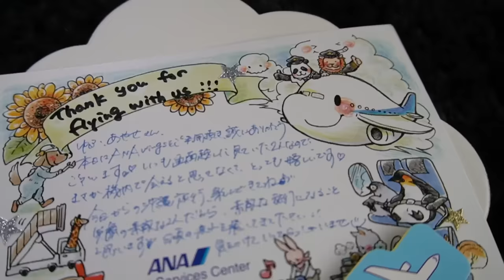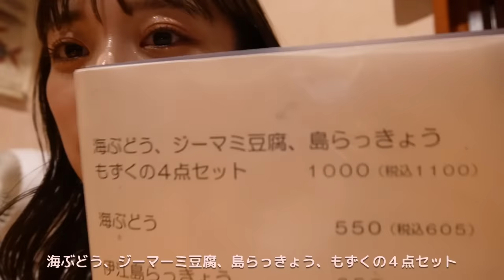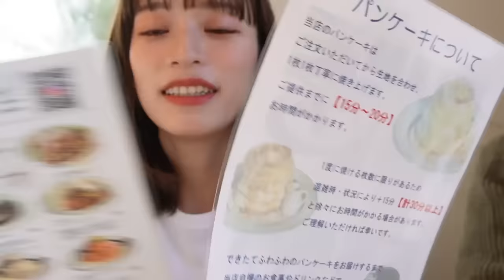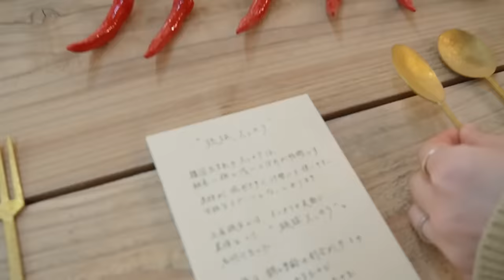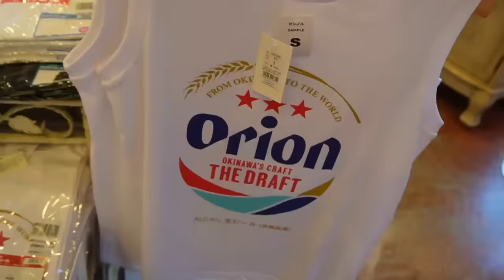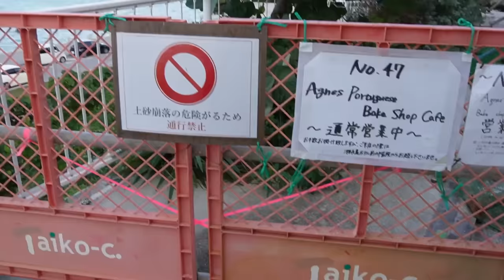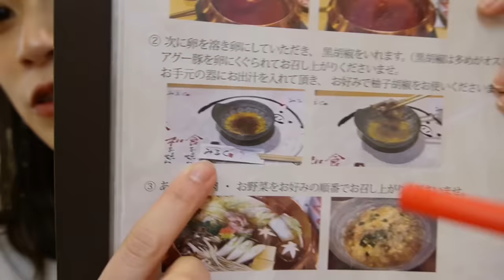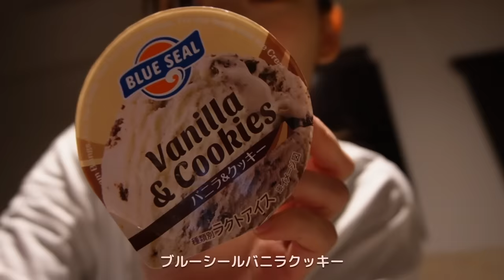【沖縄Vlog】人生初の沖縄！年末弾丸旅行二泊三日🌴🌺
この動画は昨年12月に撮影したものです。
撮影に協力してくださったお店の皆様ありがとうございました🙇‍♂️